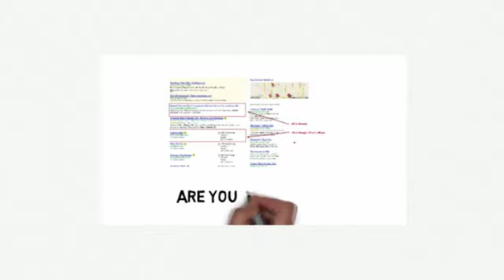Online Marketing in Fontana, CA - Solutions For Your Business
- Online Marketing Fontana, CA - Fontana Online Marketing Solutions from WebVideoAdSpace.com. You spend lots of energy ranking yourself as a market leader. You know what makes you different from your competitors, but do your future prospects? Precisely what do clientele see on the web after they look for your business, your products or services?

People remember 50% more from a video compared to 22% with written content.

Videos in universal search results have a 41% higher click through rate than their plain text counterparts.

Ponder these strategies for online marketing in Fontana, CA:

Ideas For Your Online Marketing Campaign

Even if you are eager to begin you web business, make sure to take the time to learn more about marketing on the Internet. Read this article to pick up some useful tips.

Contemplate the various methods you are interested in using in your web design efforts. Free or cheap methods to promote your business are to make a blog or use social networks to promote your business. There are endless ways to drive visitors to your website. Just get creative!

You can reach out to bloggers regularly and then invite them to one or more conferences you host to get together in person. Knowing your market cannot be underestimated, so use your blog and the online community to get to know the other players and customers that are out there.

Do your homework before jumping into a new Web marketing campaign. A mentor is an invaluable resource. Professionals involved in web marketing may agree to mentor you for a fee. Choose a system that you are going to want to stick with. Keep in mind that this might take time to start, but know that it is well worth your time.

Advertise with popular websites. It's not free, but it is a sound investment if you pick the right venue. Make sure to find a page that has a lot of traffic during the course of the day, to get your product name into the minds of a lot of potential customers.

Take the time to learn the basics involved with designing websites. For instance, you can teach yourself about HTML, CSS, and other design basics using information or tutorials you find online. Put in thirty minutes a day at least so you can improve your web page building skills.

A great tip is to ensure your web page stands out. You'll need to ensure your site stands out from the rest to drive visitor traffic. One way to achieve this is to focus on exclusive products and services.

Here is a tip for internet marketing! Be very clear with your customers that their information is completely safe with you. Include a privacy policy in the upper right hand corner of your page. Your customers will be happy to know that their personal information is safe. Let them know that their personal information will never be jeopardized because they have chosen to make a purchase from you.

Video marketing is a wonderful way to advertise your business. You can really get a customer to notice your website with video ads. Name your video something clever, and make it unique.

Read the various studies done on the psychology of Website marketing and web design. A person's perception of a brand or product can be significantly impacted by psychological aspects of the website, such as the layout, color scheme and theme. Learning which factors are positively and negatively received can help you design your website for maximum profitability.